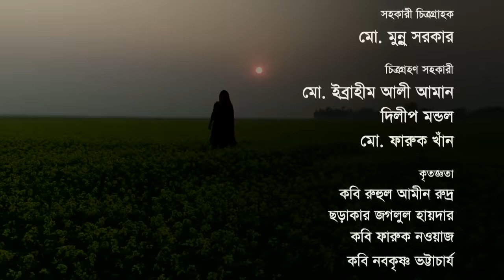শীতের চলনবিলে মানুষের জীবন || Panorama Documentary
LANGUAGE  |  Bangla